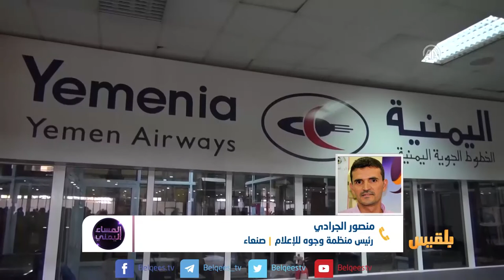المساء اليمني | هل أثمر إغلاق مطار صنعاء؟ | تقديم: وجيه السمان